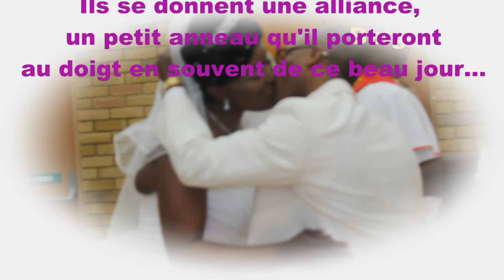MARIAGE PAULO ERNESTO ET FILOMENA KIMBEMBI